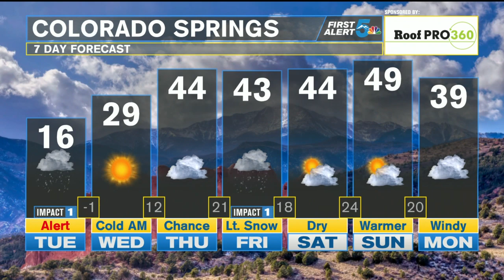KOAA Latest Headlines | February 4, 7am